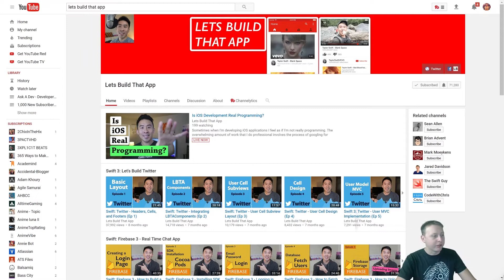iOS, Hybrid Apps and Importance of Social Media | Brian from LetsBuildThatApp Guests | Ask A Dev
-Bitcoin Wallet: 16KuNxeqA5pFMoeUhSHjaAFHMGVY1R4hTv
-Lite Coin Wallet: LNVNZVZuYsTtgNAUijacKhCngnRXdadqTD
-Etherium Wallet: 0xefbAC94E20390E6B9546dC49E4beB7AB17C4dF28